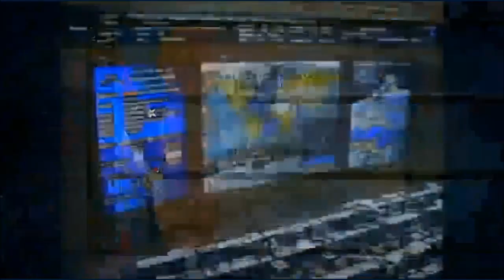ISS Expedition 40/Soyuz TMA-12M returning to Earth (9/10/2014)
International Space Station Expedition 40 returning to Earth onboard a Soyuz capsule Sept. 10th 2014. After 167 days onboard the ISS. Commander Steve Swanson of NASA,Cosmonauts Alexander Skvortsov and Oleg Artemyev entered the Soyuz TMA-12M vehicle around 3:42 pm ET for the return trip home from the ISS. After almost 7 hours from the time the crew entered the Soyuz capsule they touched down southeast of the town of Dzhezkazgan  in Kazakhstan at 10:23 pm ET. Congratulation to all involved in the safe and flawless mission. Welcome home guy's.
Most of the return mission had no video signal. It took around 14 minuets from the time parachute was deployed till it contacted the ground. Female voice is that of NASA translator. Video was edited for time.